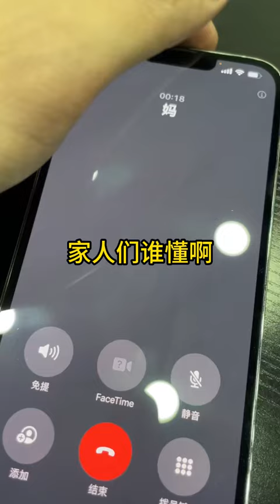住酒店突然闯进一个醉酒美女 第十五集 本想花钱找个女朋友 现在得先看病了